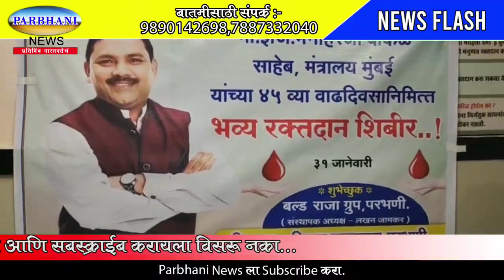(Parbhani News) इंजिनीयर मनोहर जी वाकळे यांच्या 45 व्या वाढदिवसानिमित्त रक्तदान शिबिर...!!!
आज दिनांक. ३१/०१/२०२३ रोजी श्री मा.इंजिनिर.मनोहरजी वाकळे 45 व्या साहेब (मंञालय.मुंबई) यांच्या वाढदिवसानिमित्त ब्लडराजा ग्रुप तर्फे  भव्य रक्तदान शिबीर आयोजित केले या  मध्ये नव युवकांनी पुढाकार घेऊन रक्तदान करून वाकळे साहेब यांना वाढदिवसाच्या शुभेच्छा दिल्या व त्या अनुषंगाने रुग्णांना फळे वाटपाचा कार्यक्रम पण आयोजित केला सुभाष जोंधळे बाळासाहेब गोडबोले लखन जामकर कैलास पाटील वैभव गाढे मंगेश पंडित वैभव काकडे रितेश सोनपसारे पवन कांबळे होता, या प्रसंगी परभणी जिल्ह्यातील सर्व  आंबेडकर चळवळीतील नेते कार्यकर्ते उपस्थित होते व तसेच विविध  पक्षातील  नेते कार्यकर्ते उपस्थित होते या सर्वांनी एकत्र येऊन वाढदिवसाच्या शुभेच्छा दिल्या..!